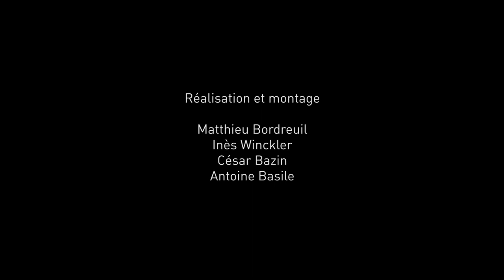Collectif Etc / RE-PORT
Nous sommes partis à la rencontre du Collectif Etc...

0:08 / Le Collectif Etc, qu'est ce que c'est?
0:49 / Pensez-vous que les collectifs ont un rôle à jouer par rapport aux architectes ou aux urbanistes classiques?
2:29 / Vous avez organisé un "détour de France",  est-ce en lien avec les compagnons du devoir?
3:46 / Le collectif est-il une étape vers quelque chose d'autre?
6:28 / Quels conseils donner aux étudiants en architecture?